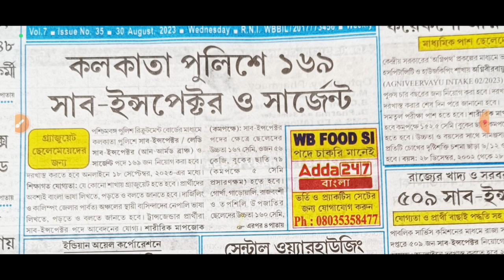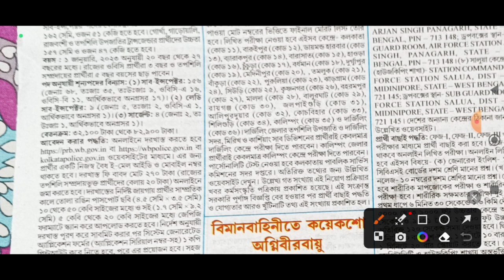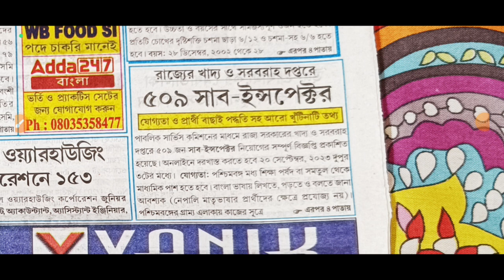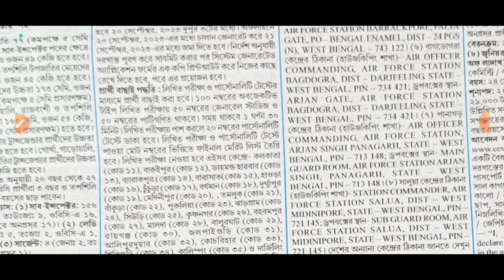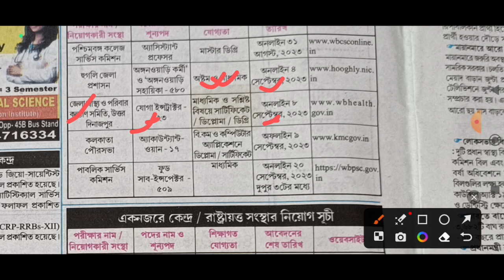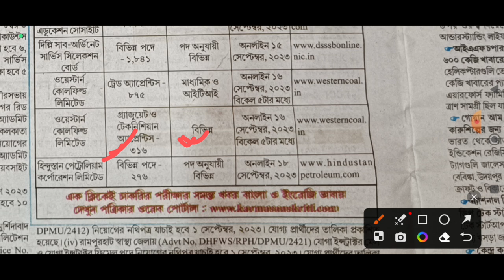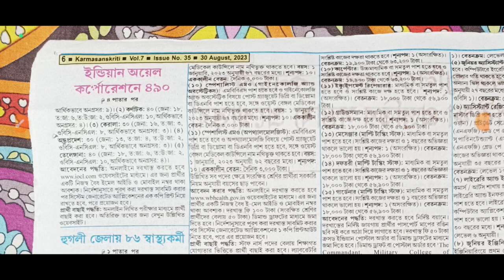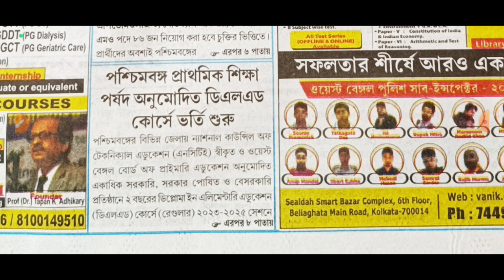#7: 28th August 2023 karmasanskriti paper // Karmasanskriti paper today // This week Karmasanskriti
You Queries:
SSC Recruitment 2023,
West Bengal Agriculture Department Recruitment 2023,
West Bengal BSK Recruitment 2023,
WB Bangla Sahayata Kendra recruitment notice,
WB DEO Recruitment,
WB BSK group c jobs,